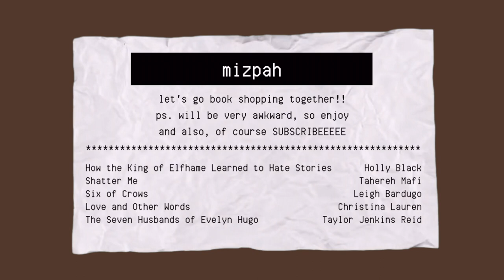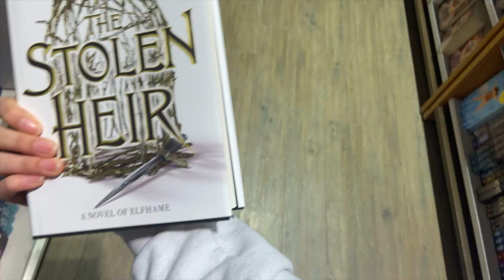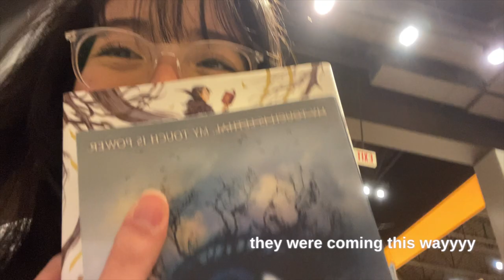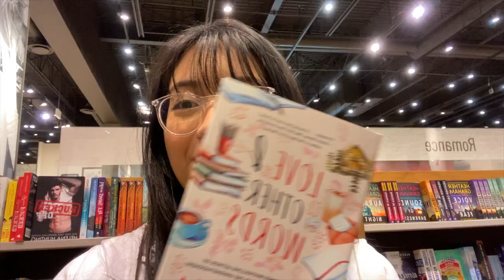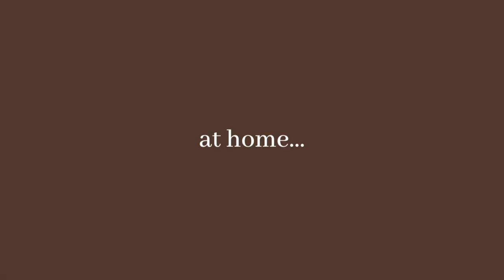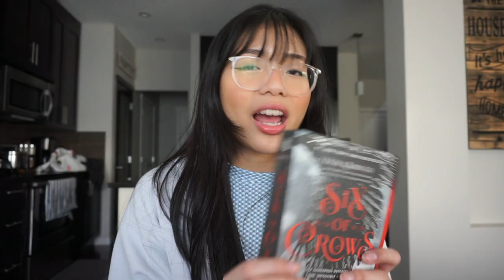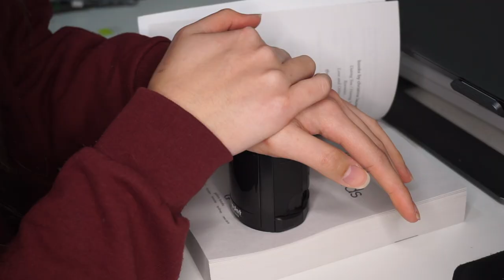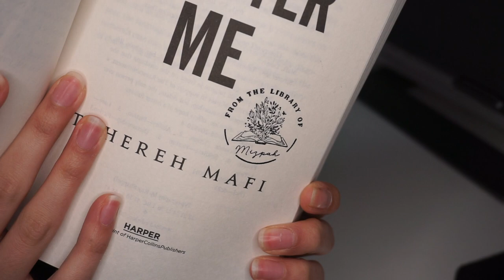come book shopping with me + book haul 💌🧸📚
I told you I was gonna post more, so here you go!!✨ In this video I went book shopping at Indigo + a book haul. I also included other book-related hauls which I recently got, tools for annotations like tabs and a book stamp which I love!! 🤍 ngl it was pretty chaotic but I still had fun filming this video 🎀
lots of love, mizpah

m u s i c :
Sneaky Snitch - Kevin Mcleod
Fluffing a Duck - Kevin Mcleod

C h a p t e r s :
0:00 - intro
1:11 - at the bookstore
4:37 - book haul
7:02 - other book-related things
9:10 - outro